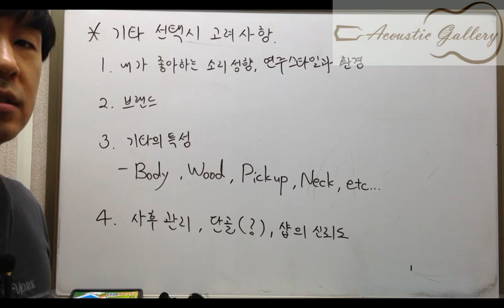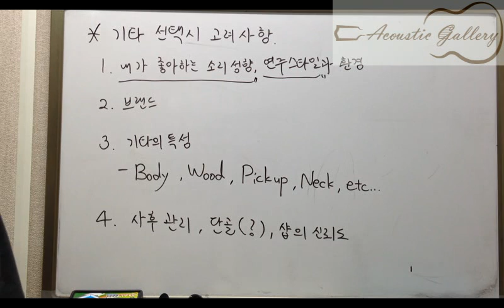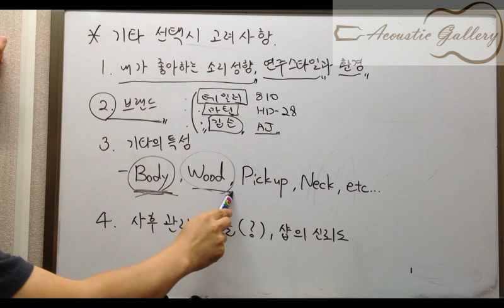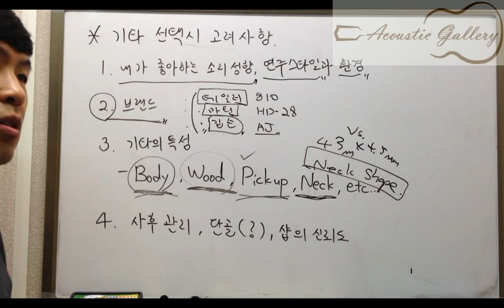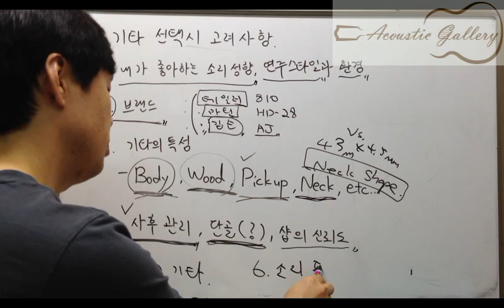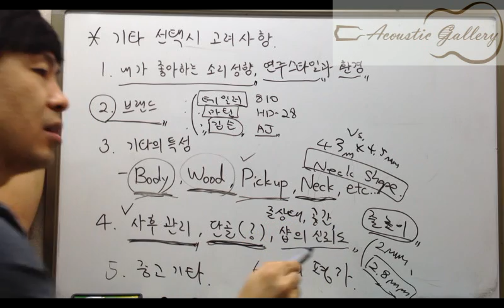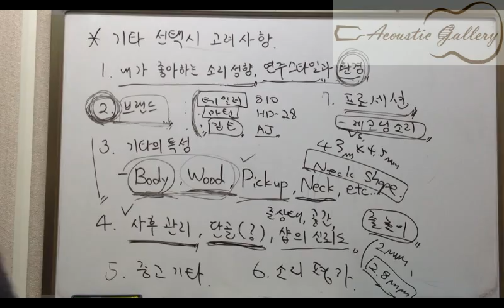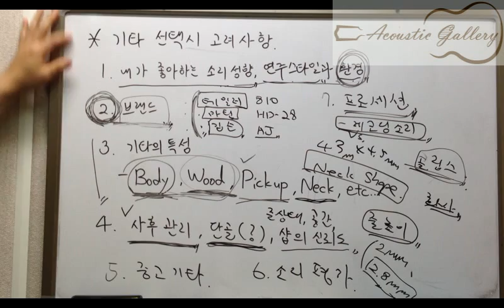[어갤TV] 통기타 구매시 고려해야 할 사항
기타를 구매하실 때 어떤 점들을 고려해야하는지에 대해 나누어보았습니다.
어쿠스틱갤러리의 참치's 기타맛보기입니다. ^^

 - 01:00 PM - 07:30 PM (월-금요일 / Monday to Friday)
 - 10:00 PM - 06:00 PM (토요일 / Saturday)